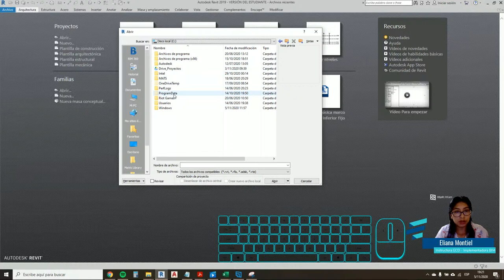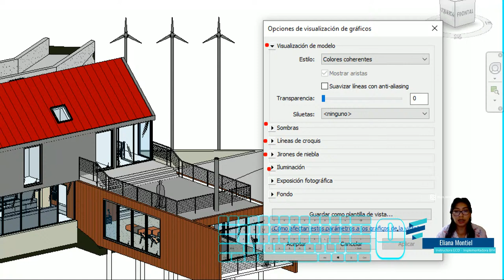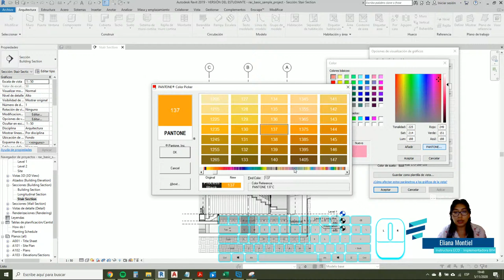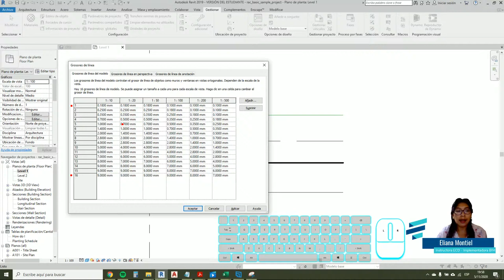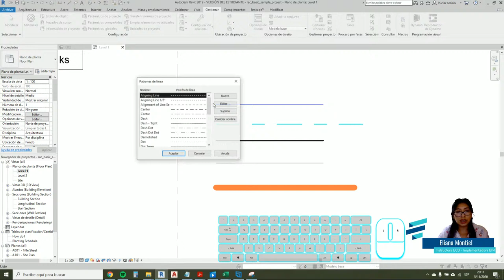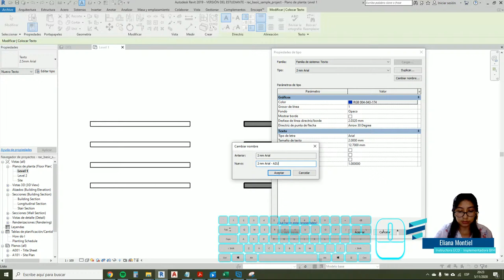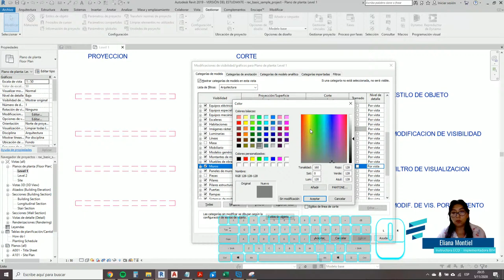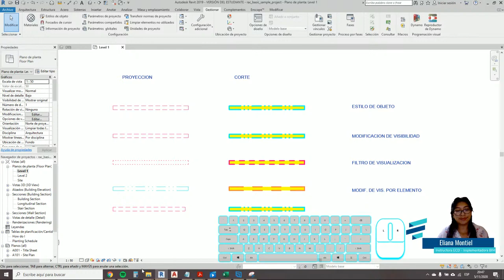TL-MOARB-S8 // Estilos de representación grafica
Continuamos con el taller de modelado de Proyectos BIM para Arquitectura con la Arq. Eliana Montiel, Instructora Certificada por Autodesk de Escuela de Construcción Digital, con el tema  de Estilos de representación grafica.